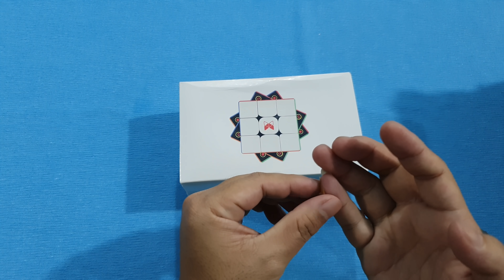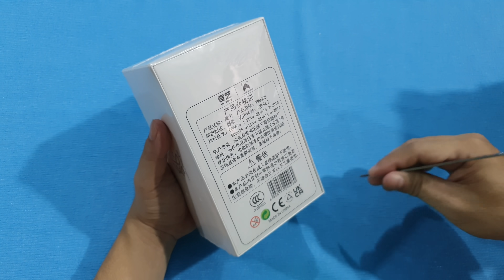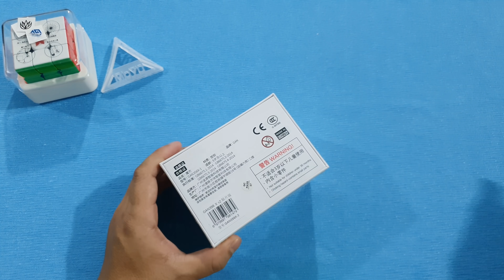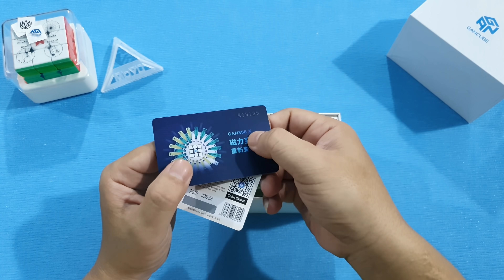Đập Hộp Rubik Theo Yêu Cầu ( Cube Rubik )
Đập Hộp Rubik Theo Yêu Cầu